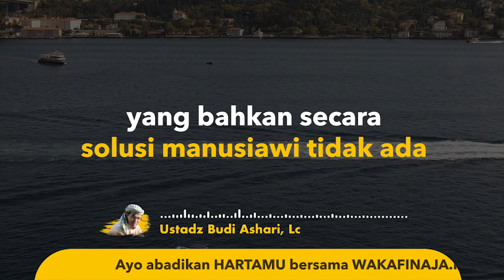Ketika Hilangnya Solusi - Ustadz Budi Ashari, Lc